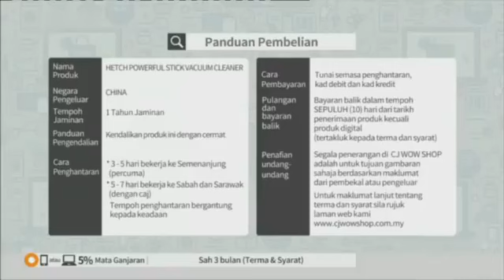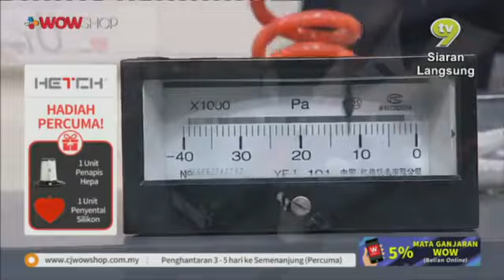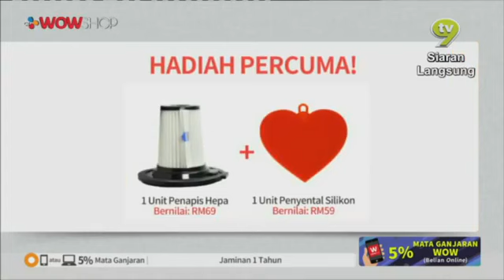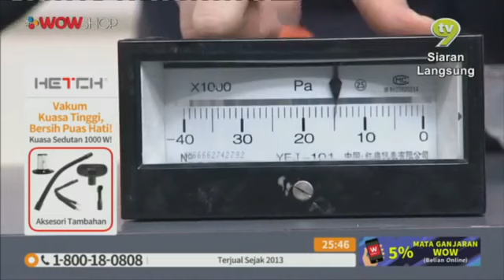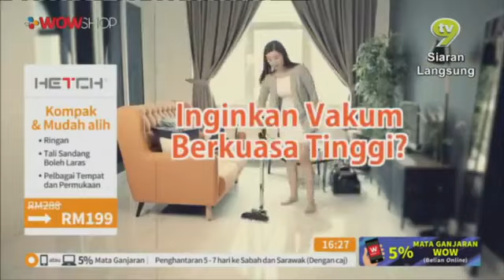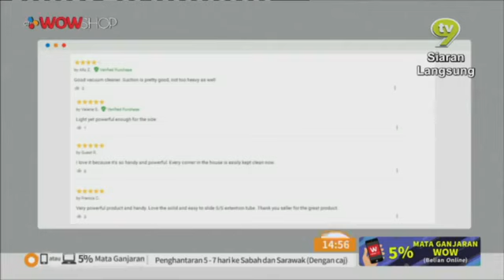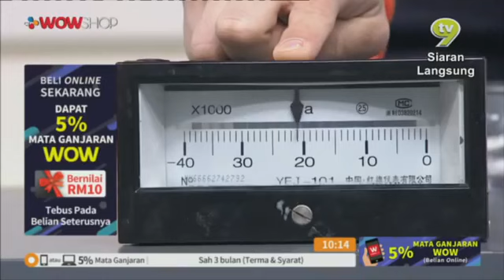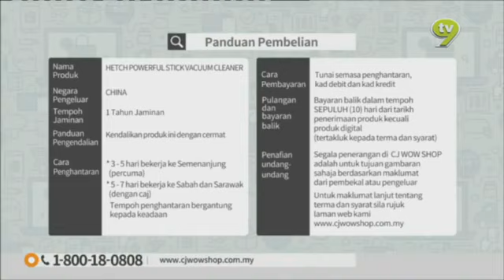CJ WOW SHOP: HETCH Upright Stick & Handheld Vacuum Cleaner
Live on TV9, demonstration of HETCH Upright Stick & Handheld Vacuum Cleaner.